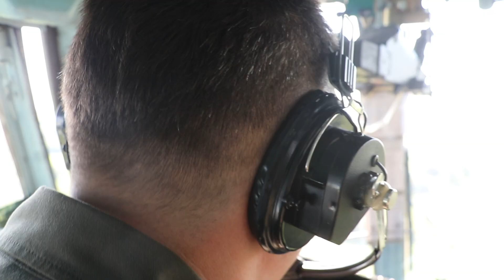Масштабні навчання МВС на Рівненщині